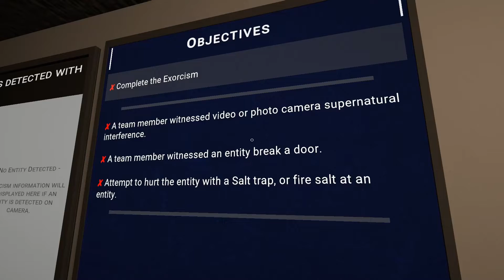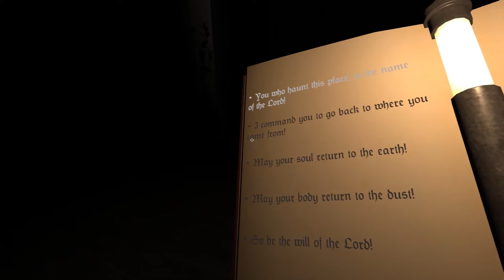Ghost Exorcism Inc. - Family Home (USA) - Normal/Full Contract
Following a rehaul of the game Ghost Hunter Corp., now Ghost Exorcism Inc. and the addition of achievements (currently in the beta branch), I've decided to retry the game.

Here's a map that I discovered coming back, Family Home (USA).